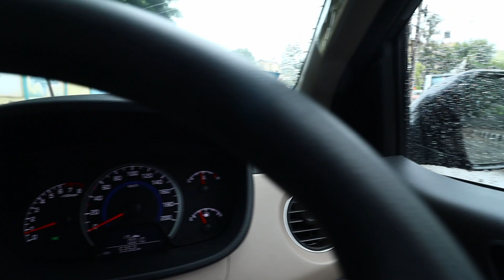Bangalore Palace aur Barish | SimplySahil | Bangalore Vlog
Hey SS Family❤️, so here's my new vlog. I hope you guys enjoyed it.

Vlog 16: Enjoying Saturday in Bangalore Palace and monsoon in Bangalore.

Comment down your favourite part and what you want me to post in my next YouTube video. Keep supporting.

My Gear:

Regular Camera
Vlogging Lens
Gorilla Tripod
Another Mic

I live in Bangalore and lovemaking Vlogs to share my stories.